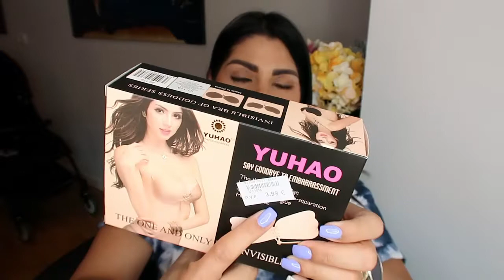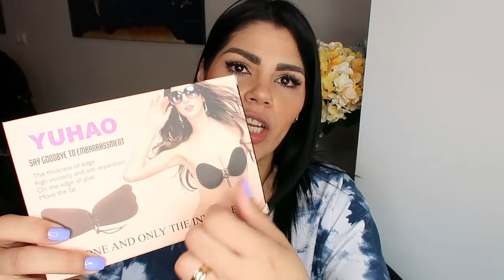COMPRAS EN REBAJAS!!! 2020 ME PORTE BIEN!!!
hello chicas a ultimo minuto del viernes les subo el videito que corresponde, hoy me la pasé dejando cositas listas previas a las vacaciones de verano y pueden creer que se me olvidó que no les había subido videito, pero aquí estamos (gracias a oso, que me hizo levantar de la cama para subir el video) uff que haría sin mi memoria externa jajaja besitos chic@s que tengan un bonito fin de semana. Les envío miles de besos cargados de todas las mejores energías del mundo